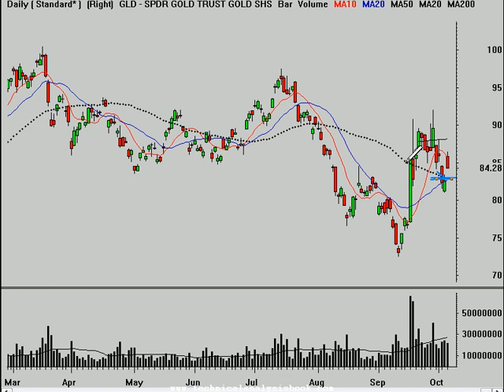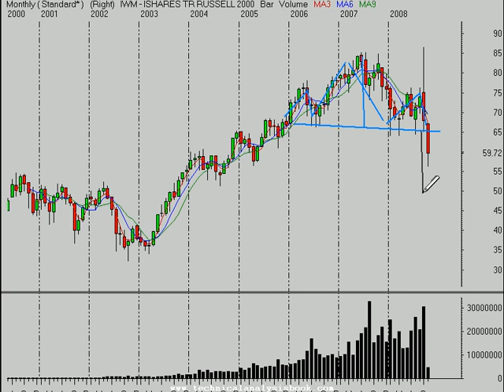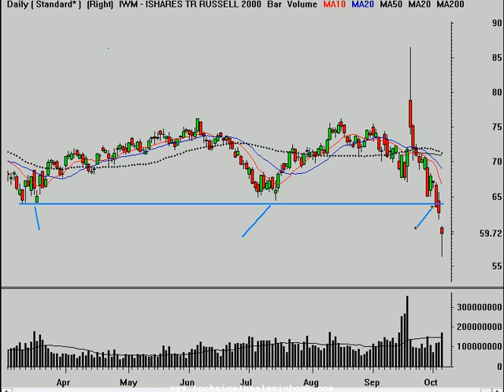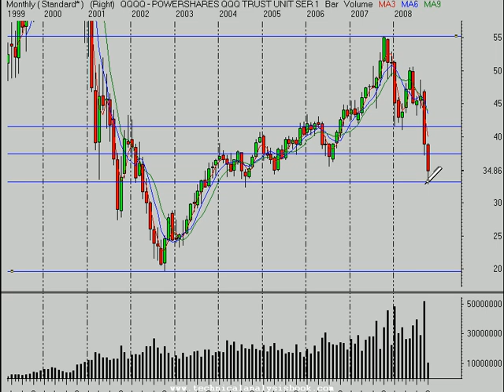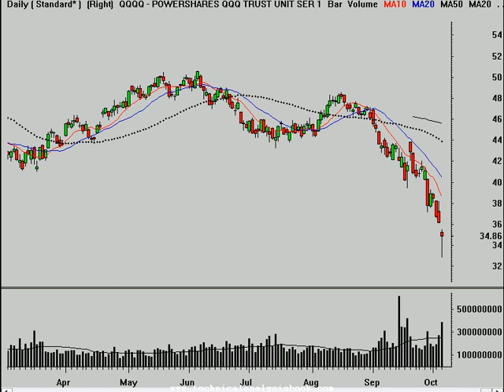Stock Market Trend Analysis 10/6/08